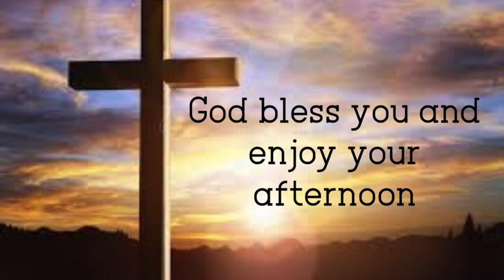He is always with us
Sunday Morning Message from Sebago Church of the Nazarene on January 2, 2022   Special Guest Speaker Myron "Mike" Jones